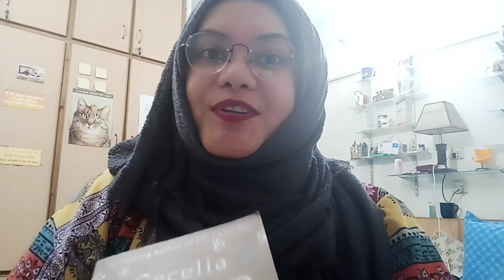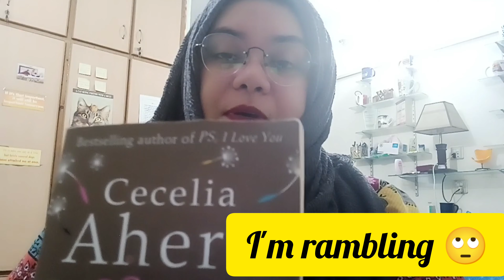If You Could See Me Now by Cecelia Ahern| Reading in Progress| Currently Reading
Awwww such a cute story